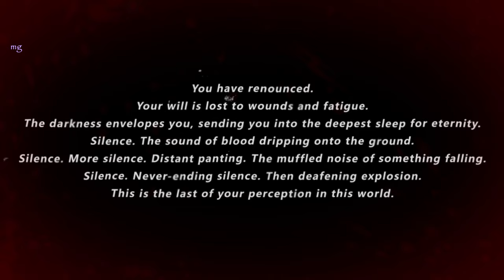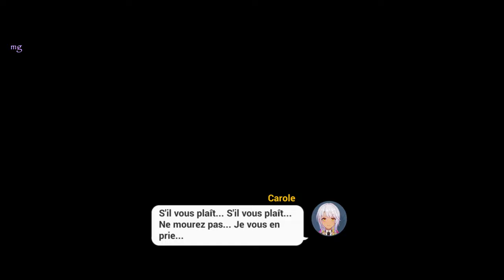Honkai Impact 3rd | A Post Honkai Odyssey #6 Partie 9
[𝙰 𝚙𝚘𝚜𝚝 𝚑𝚘𝚗𝚔𝚊𝚒 𝙾𝚍𝚢𝚜𝚜𝚎𝚢 / 𝚄𝚗𝚎 𝚊𝚟𝚎𝚗𝚝𝚞𝚛𝚎 𝙿𝚘𝚜𝚝-𝙷𝚘𝚗𝚔𝚊𝚒] #6 partie 9

▲𝚜𝚌𝚎𝚗𝚊𝚛𝚒𝚘

Dans la huitième année après la disparition du Honkai sur la Terre...
Notre civilisation se remet des catastrophes avec l'aide de l'organisation philanthropique internationale nommé « Schicksal ».
Les filles qui ont surmonté de longues souffrances sont au seuil de l'âge adulte, alors qu'elles continuent à se battre pour le monde magnifique qu'elles aiment.

▲𝚌𝚊𝚛𝚝𝚎 [𝚂𝚝𝚎. 𝙵𝚘𝚗𝚝𝚊𝚒𝚗𝚎]

Ste. Fontaine, la « Ville de la renaissance » et la « Fontaine dorée » revit avec une rapidité étonnante après la fin de la guerre contre le Honkai.
La ville est située à la pointe sud de l'Afrique, sur des côtes plates qui s'étendent dans la Baie tête de lion et est entourée de montagnes au Cap de Bonne-Espérance.
Cette ville balnéaire apparemment sans histoire est la gardienne d'un secret troublant, et c'est ici que se déroule notre nouvelle histoire...

▲ [𝚙𝚎𝚛𝚜𝚘𝚗𝚗𝚊𝚐𝚎𝚜 𝚓𝚘𝚞𝚊𝚋𝚕𝚎𝚜]

De nouvelles aventures créent de nouveaux liens.
Les personnages jouables suivants sont déverrouillés un à un au fur et à mesure que les Capitaines progressent dans [Une aventure post-Honkai].

▲𝙴𝚟𝚘𝚕𝚞𝚝𝚒𝚘𝚗 𝚍𝚞 𝚐𝚊𝚖𝚎𝚙𝚕𝚊𝚢 𝚎𝚝 𝚍𝚎𝚜 𝚌𝚘𝚖𝚋𝚊𝚝𝚜 :

La liberté du joueur s'est considérablement élargie avec l'introduction du combat aérien ! De nouveaux environnements dynamiques et des cartes en trois dimensions ajoutent une profondeur stratégique sans précédent au gameplay.